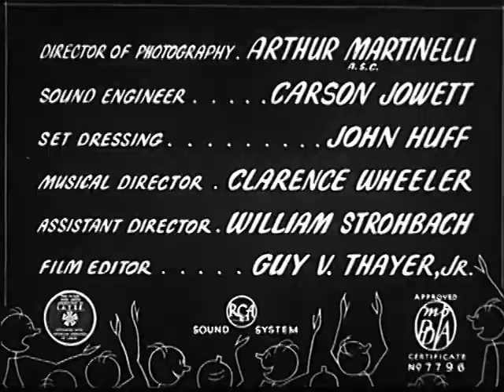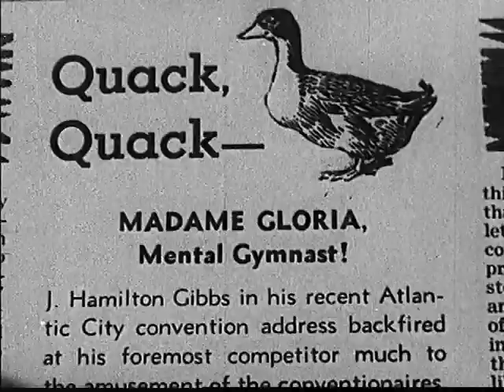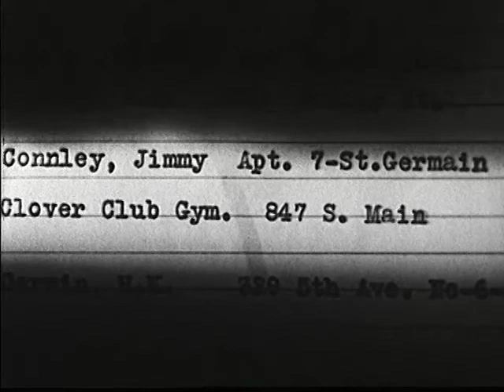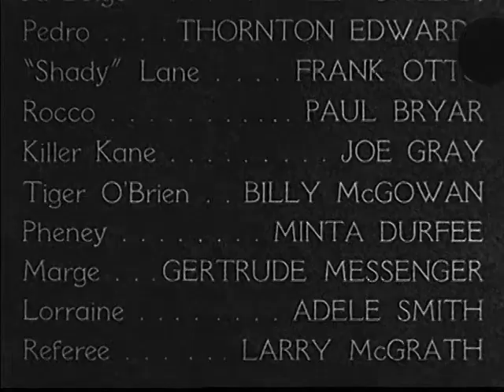The Miracle Kid | American Sports Comedy Film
The Miracle Kid is a 1941 American sports comedy film directed by William Beaudine.

A young boxer named Jimmy Connley (portrayed by Tom Neal) finds his life turned upside down when he meets with sudden success in the ring.